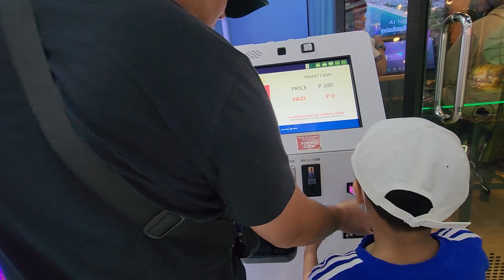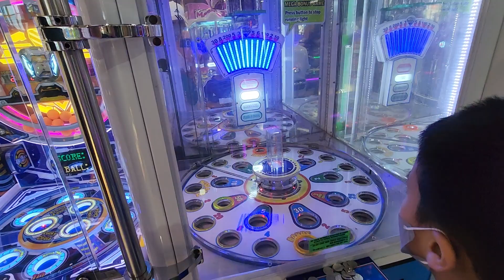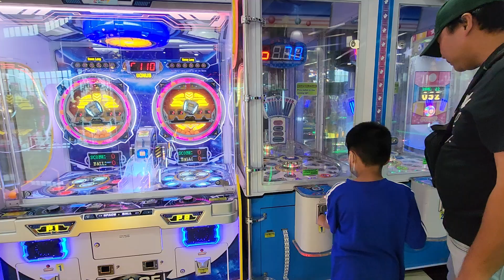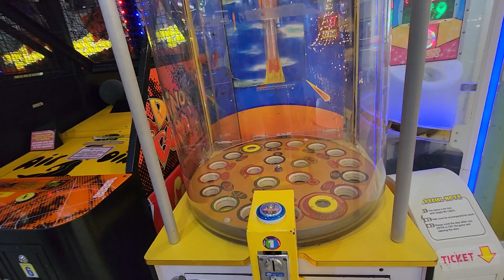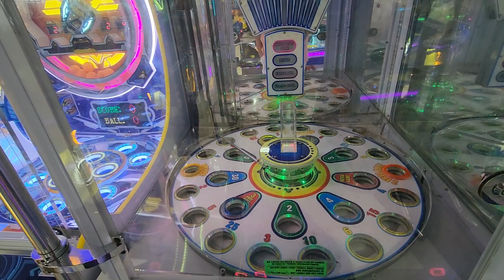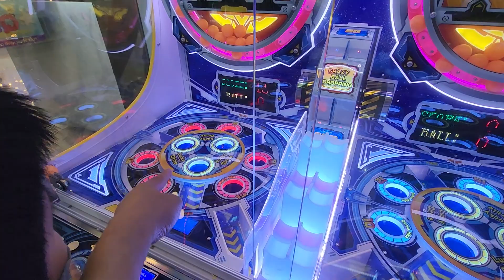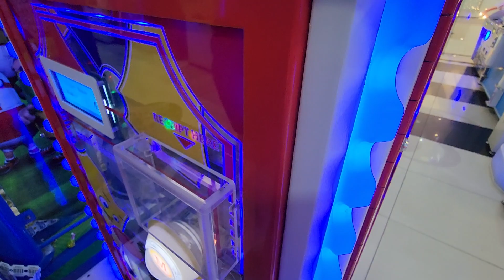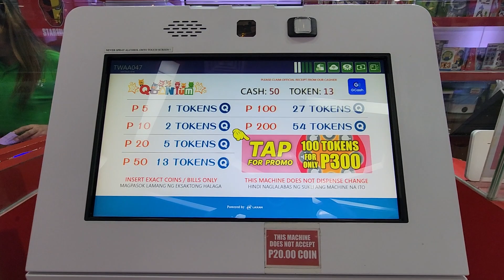Bakasyon 2023 - Philippines 🇵🇭 (SM Fairview - Quantum)